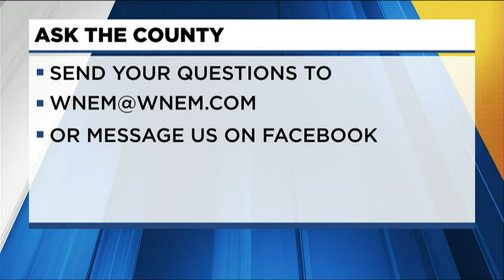Ask the County: Saginaw County Sports Hall of Fame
Saginaw County Treasurer Tim Novak joins us to talk about Saginaw County’s Sports Hall of Fame.